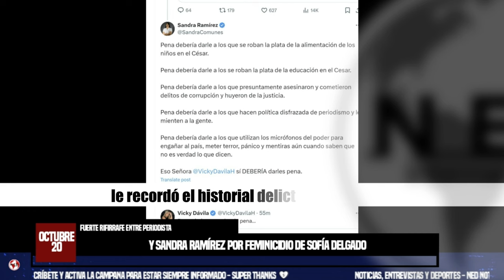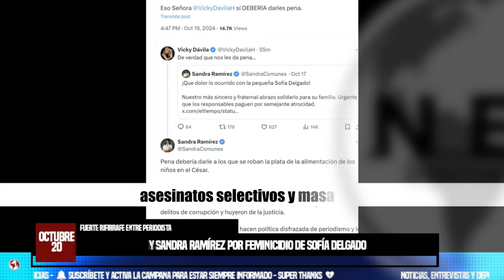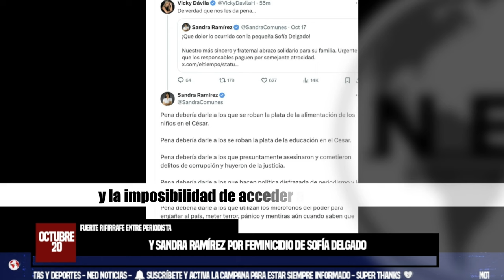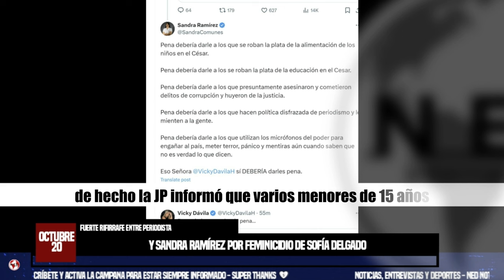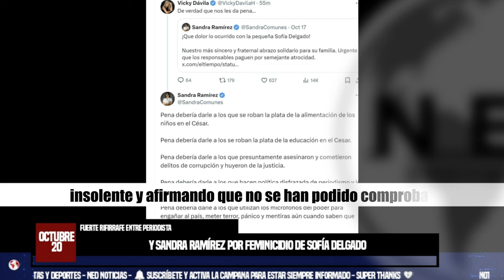CONTUNDENTE MENSAJE VICKY DÁVILA A SANDRA RAMÍREZ 📢 "Deje a Colombia en paz y “arrepiéntase”"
Su comentario molestó a la periodista y directora de la revista Semana, Vicky Dávila, que aseguró que debería darle “pena” dar ese tipo de declaraciones...